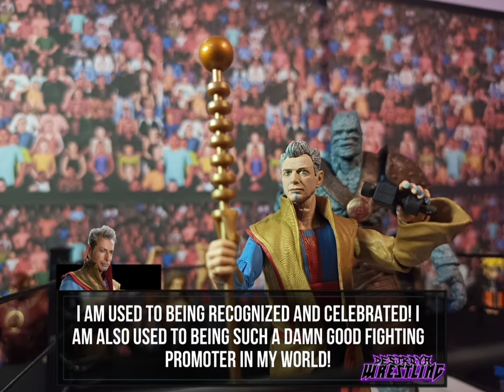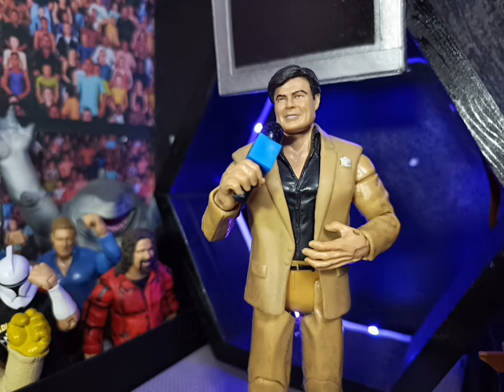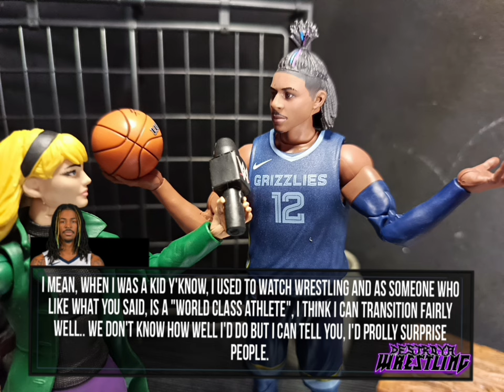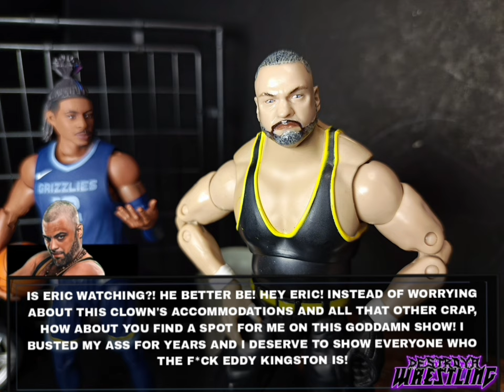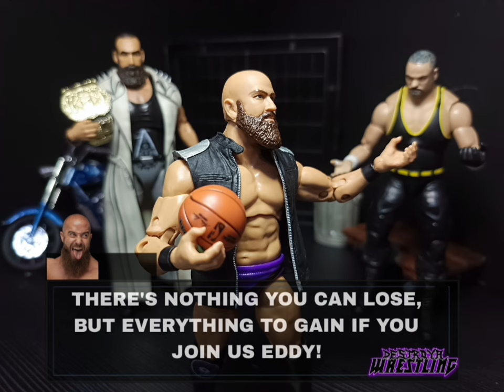BRIAN CAGE VS KORG FULL MATCH | WWE ACTION FIGURES MATCH | WWE PIC FED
BRIAN Cage debuts in DESTROYA facing an opponent who's literally from another planet!

plus, A special guest shows up in DESTROYA!

WE ARE ON THE ROAD TO THE NEXT PAY PER VIEW, PENANCE!